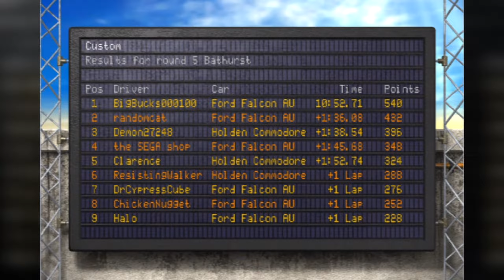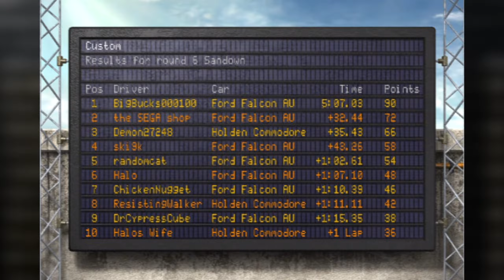ToCA Race Driver Live (Xbox) - Online Multiplayer 2023 #3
0:00 - Bathurst
11:42 - Sandown
19:22 - Oran Park

XLink Kai is a program that runs on your PC which allows you to play system link enabled games for Original Xbox, Xbox 360, PS2, PS3, PSP and Gamecube online against other players.

Insignia is a replacement for Xbox Live 1.0 servers for Original Xbox consoles.